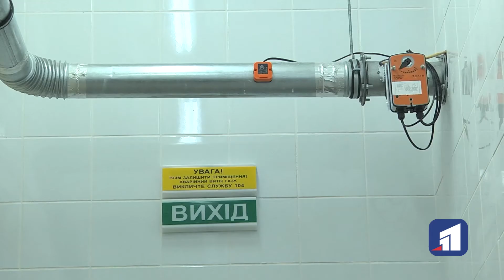Завершилася реконструкція найстарішого навчального закладу Дніпра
Завершилася реконструкція найстарішого навчального закладу Дніпра. Старими в 33-ій гімназії залишилися тільки стіни та перекриття. Підрядники замінили все - від комунікацій до покрівлі, а частину приміщень перепланували.

Навіть важко повірити, що будівля гімназії №33 була зведена у позаминулому столітті, адже виглядає новою та сучасною. Навчальні кабінети - світлі й різнокольорові. З комп'ютерами та інтерактивними дошками.